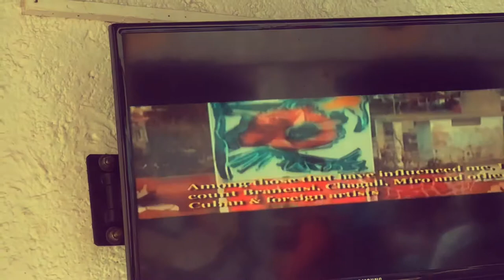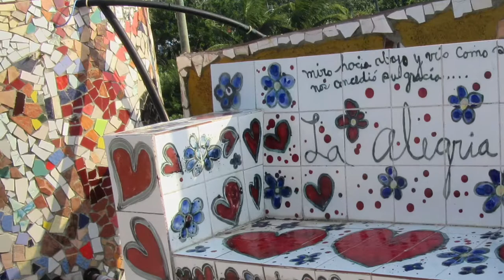Fusterlandia 2018- Cubas Kaleidoscope town of Jose Fuster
As part of my 2 weeks trip to Cuba i took a trip to the town of Jaimanitas, where an artist by the name of Jose Fuster decorated his tow with mosaic sculptures... Follow the journey.